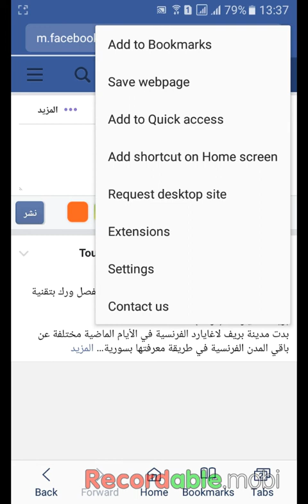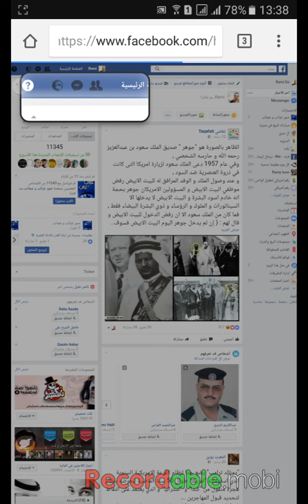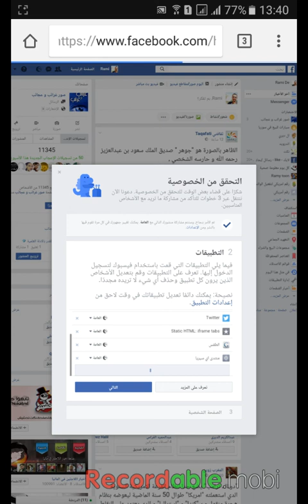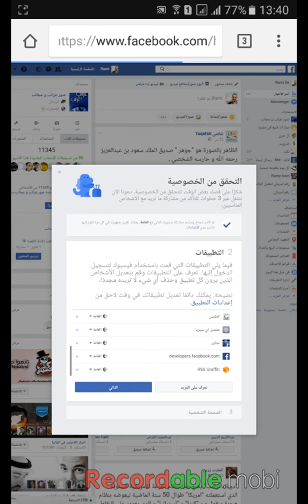يوجد شخص او تطبيق ينشر باسمي على الفيس بوك . أوقف هذا التطبيق و حل المشكلة من هنا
اذا وجدت منشورات على الفيس لم تقم بكتابتها
اتبع الخطوات التالية
1. نفتح الفيس بوك من المتصفح
2. نطلب صفحة الكومبيوتر
3. نضغط على مساعدة ذاتية في الزاوية العليا اليسرى للصفحة
4. نختار من القائمة خيار التحقق من الخصوصية
5. نضغط على التالي
6. من القائمة نضغط على اشارة الحذف للتطبيق الغريب الذي ينشر باسمك
7. نضغط على التالي
انتهى الشرح.